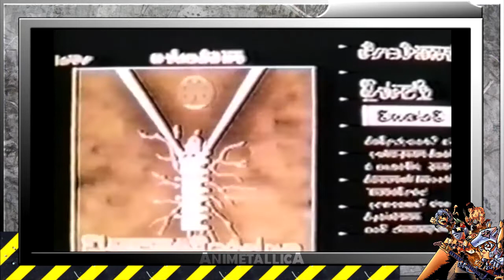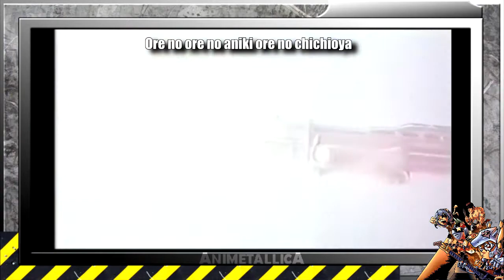HAKAIDER OP SUB - ANIMETAL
ANIMETALLICA  PROJECT

Hakaider Track 17, Maraton 7

Hoy en los inmortales del tokusatsu nos vamos al 1995 y veremos a la película que cuenta con Hakaider en el papel de un anti-héroe en lugar de ser retratado como un villano. El carácter del título era de la serie original de Kikaider .

Argumento: En un futuro lejano, la guerra y la paz caminan lado a lado en el lugar pseudo-utópico llamado Jesús Town (antes Jerusalén), gobernado por un bello serafín llamado Gurjev y su compañero androide, Mikhail, desean la paz total. Sellado lejos de la civilización hace mucho tiempo es un androide, código llamado Hakaider. Como su memoria está oxidada, no conoce su verdadero propósito. Después de su pelea con los ciclistas de la Ciudad de Jesús, Kaoru y su banda de rebeldes lo encuentran. Se vuelve loco una vez más y comienza a azotar a los rebeldes uno por uno, sólo para que los maten más de las tropas de Gurjev, todos excepto Kaoru. Hakaider entonces recupera su memoria, gracias a Kaoru, a quien comienza a tomar un gusto y promete liberar a Jesús Town de Gurjev y Mikhail.